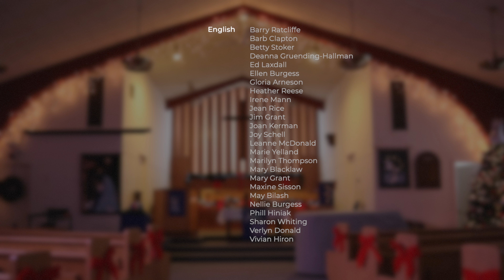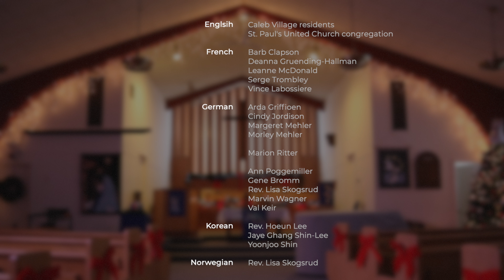Prairie Silent Night in Diverse Languages 4K | St. Paul's United Church, Tisdale, Saskatchewan